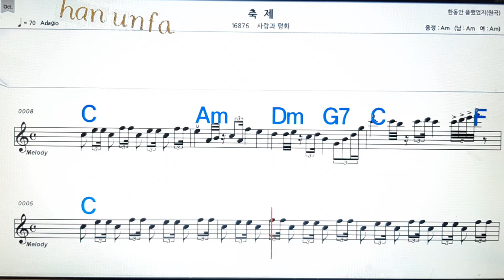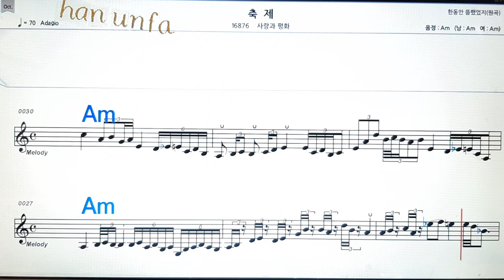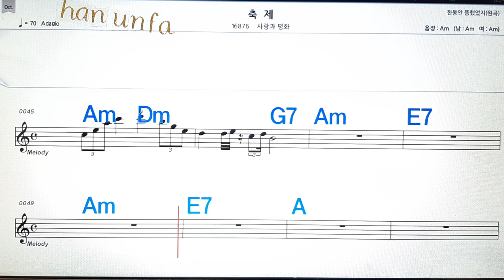축제/사랑과 평화💋노래방, 통기타 , 코드 큰악보, 가라오케, 반주💖Karaoke, Sheet Music, Chord, MR